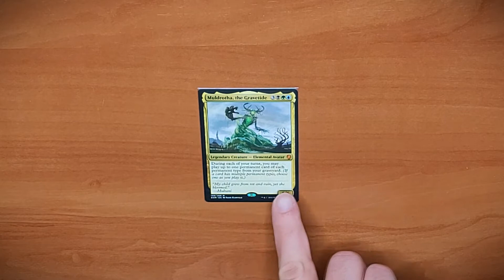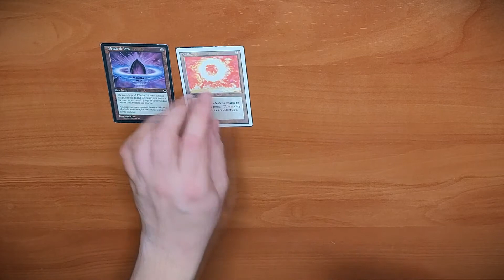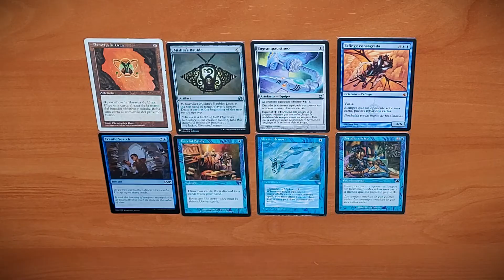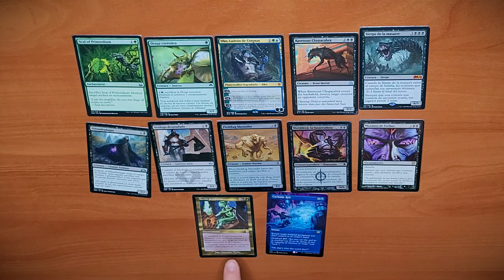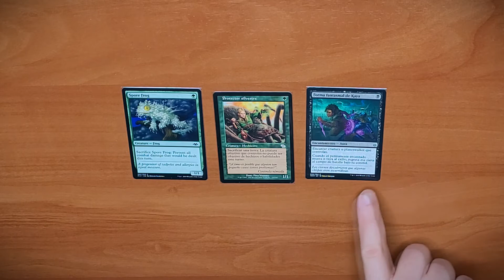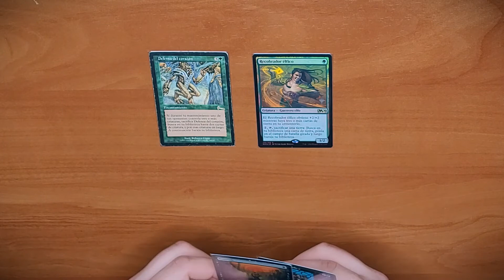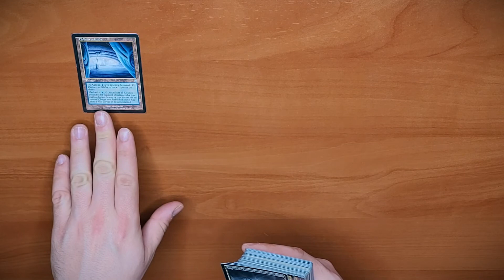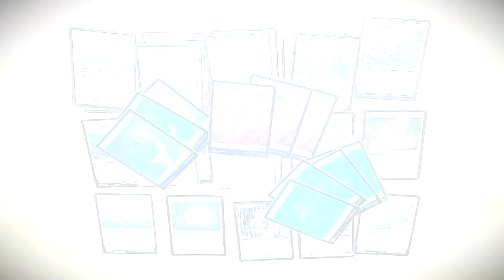💀Análisis de MULDROTHA💀 casual control cEDH Commander EDH MTG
En este capítulo tenemos un mazo casual de muldrotha cuya estrategia es abusar del cementerio